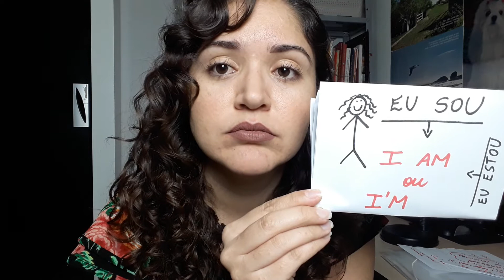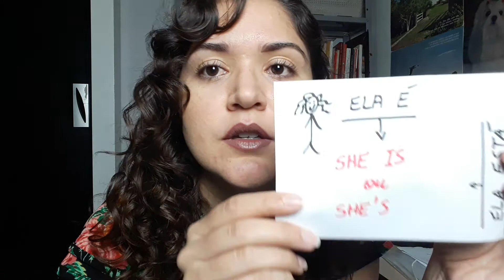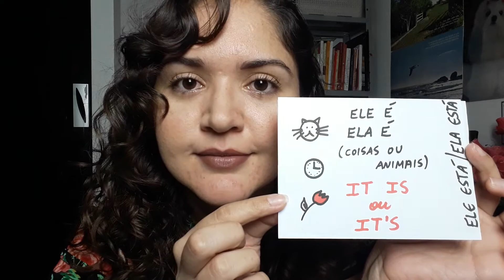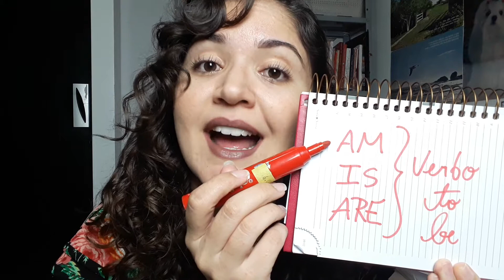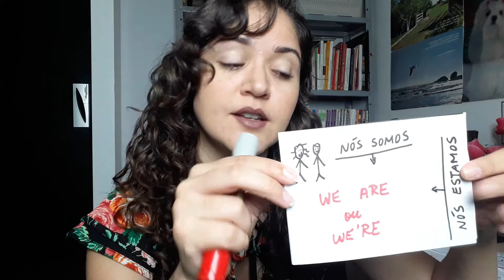Verbo Ser/Estar em Inglês | Alana Mendes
Agora você vai aprender de uma vez por todas esse assunto maravilhoso!